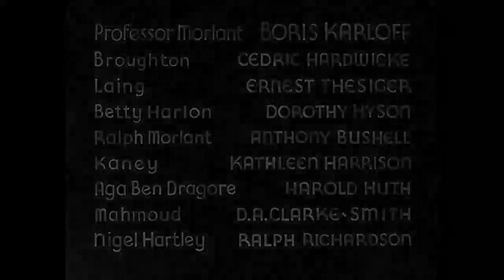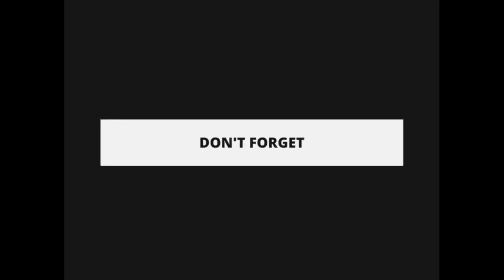The Ghoul (1933)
British horror.
An Egyptologist returns from the dead to take revenge on those who have betrayed him.

Directed By: T. Hayes Hunter
Starring: Boris Karloff, Harold Huth, Dorothy Hyson, Ernest Thesiger, & Cedric Hardwicke